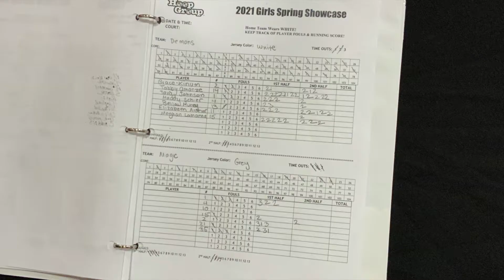Demons 79 v NJ Magic 24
Demons Info 2021

#1 Tara Johnson                  2022   5' 8" Blair Academy
#2 Grace Kinum            2024  5' 6”      New Providence HS
#3 Chloe Keusser         2022   5' 10”.    Westfield HS
#4 Maddie Scheier         2023 5’4”  Somerville HS
#11 Elizabeth Archer           2023  5’ 11”.    Oak Knoll School
#13 Bella Murray.          2022   5' 8".    Watchung Hills HS
#14 Tabbie Amanze.     2022   6' 4".    Blair Academy
#15 Meghan Lamana.   2023   5' 5".    New Providence HS